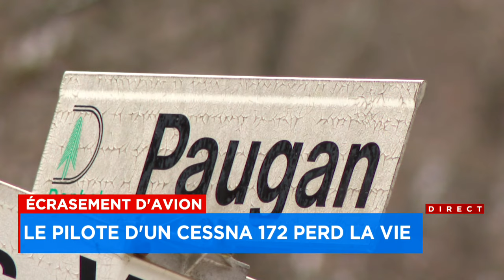Un pilote expérimenté meurt dans un écrasement d'avion - explications